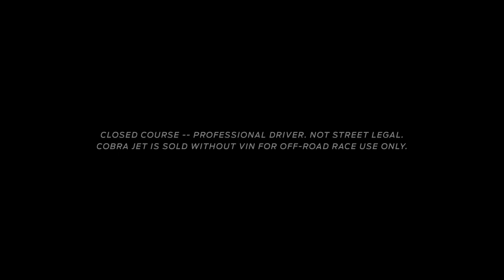2016 Ford Mustang Cobra Jet racing footage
2016 Ford Mustang Cobra Jet racing footage